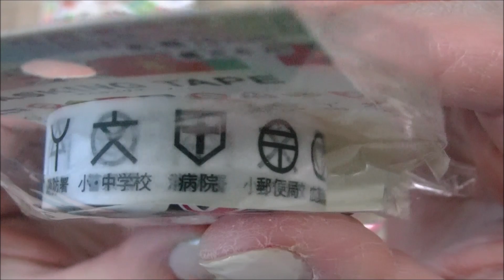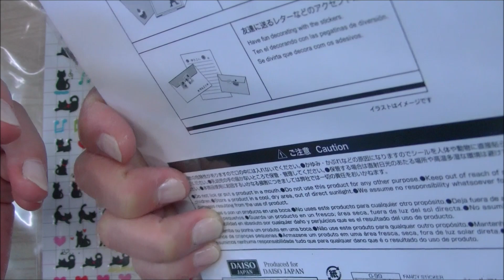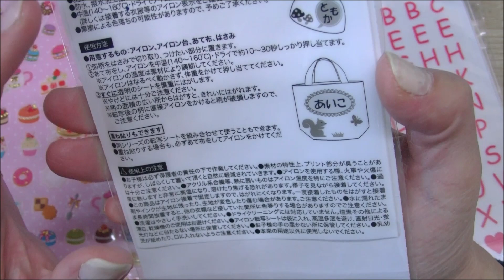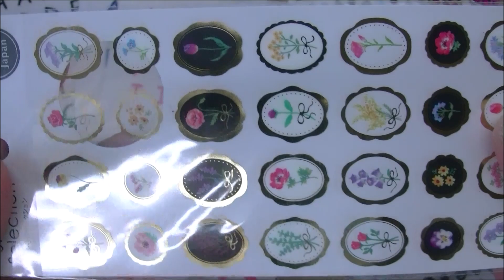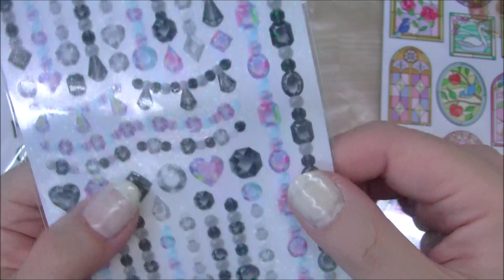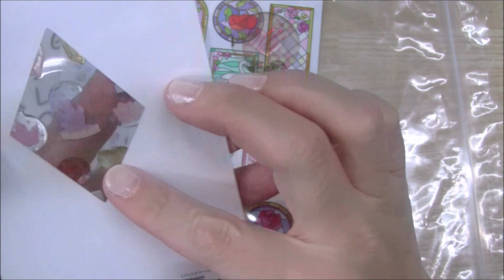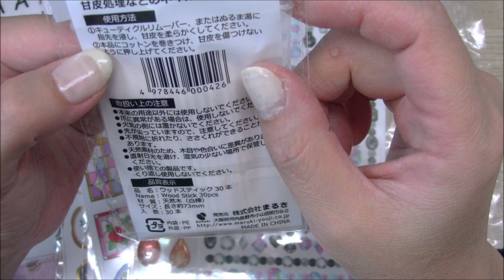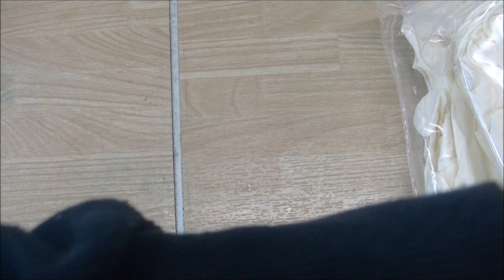[resin]レジン589＊視聴者様からのプレゼント開封＊作品紹介＊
いつか私もオルゴナイトをチャレンジしてみたいです！！！